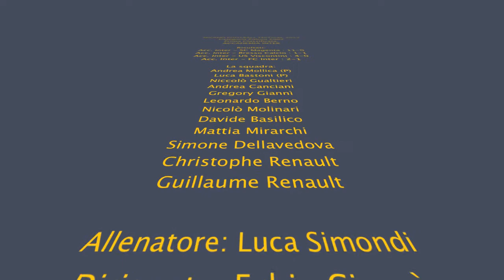Milano Football Festival 2012 - Pulcini 2002 - Vince l'Accademia Inter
Partite di calcio a 7 giocate dall'Accademia Inter nella categoria Pulcini 2002 al Milano Football Festival 2012. Vittoria per la squadra allenata da Mister Luca Simondi che ha superato brillantemente le varie rappresentative del SC Magenta e del Bresso Calcio, in semifinale con la US Viscontini ed infine in finale con la blasonata FC Inter.
Risultati:
- Acc. Inter - SC Magenta: 11-0
reti di: Mirarchi 4 - Dellavedova 3 - Berno 1 - Canciani 1 - G. Renault 2
- Acc. Inter - Bresso Calcio: 1-1
autogol su tiro di Dellavedova
- Acc. Inter - US Viscontini: 4-0
reti di: G. Renault 2 - Molinari 1 - Dellavedova 1
- Acc. Inter - FC Inter: 2-1
reti di: C. Renault 2

La squadra vincitrice era formata da:
Andrea Mollica - Luca Bastoni - Gregory Giannì - Leonardo Berno - Andrea Canciani - Davide Basilico - Mattia Mirarchi - Nicolò Molinari - Niccolò Gualtieri - Simone Dellavedova - Guillaume Renault - Christophe Renault